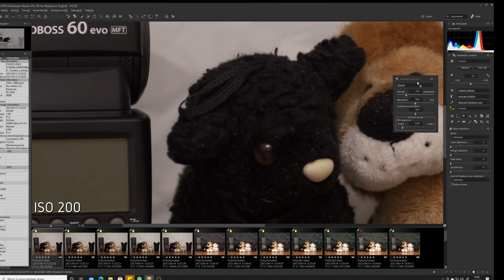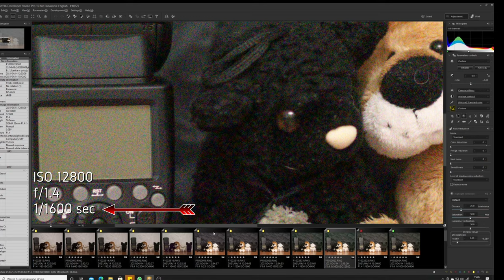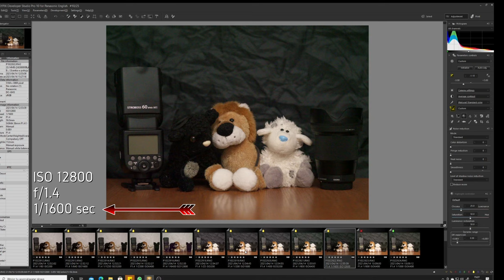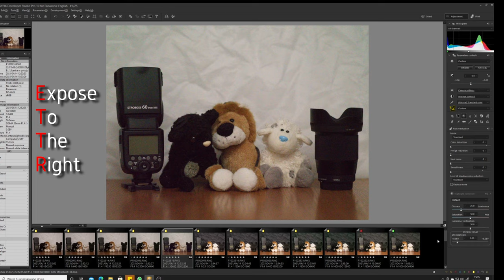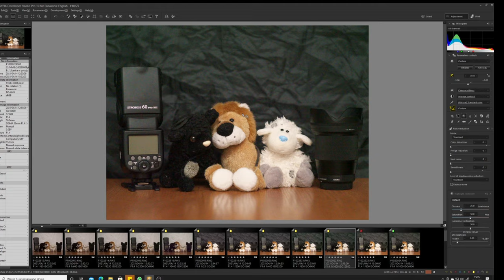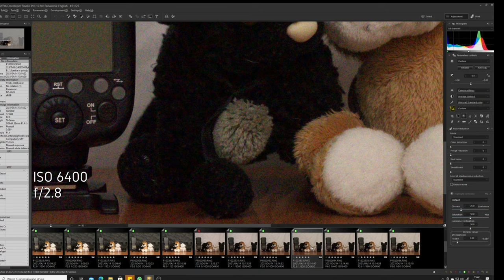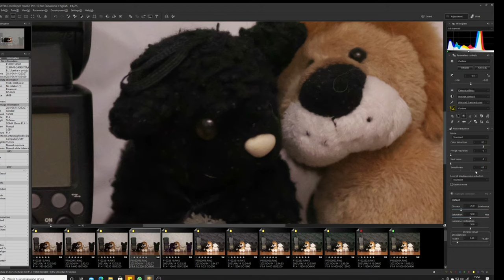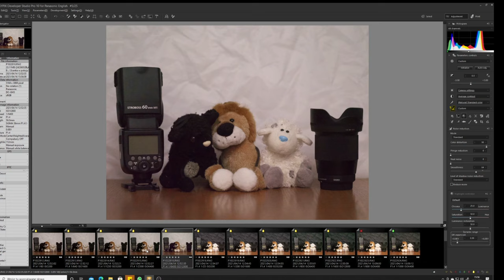Wysokie ISO, szum i matrycowy pomiar światła. Jak radzić sobie z szumem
Szum na wysokich wartościach ISO to utrapienie wielu fotografów. Zależy on jednak nie tylko od samej wysokiej wartości ISO, ale też od innych czynników. Jeśli wiemy od jakich i jak się z tym obchodzić, możemy w znacznym stopniu zmniejszyć jego widoczność już na etapie robienia zdjęcia.

Mój sprzęt:

Bardzo dobry i jasny obiektyw szeroki standard, doskonały np do kościołów
Mobilny, mały softbox z mocowaniem do lamp reporterskich oraz innych modyfikatorów światła:
Monitor, fabrycznie kalibrowany, z 100% pokryciem spektrum sRGB, w świetnej cenie:
Wyjątkowo dobre jak na swoją cenę głośniki/monitory bliskiego pola, na których miksuję dźwięk
Bardzo wygodne i wysokiej klasy słuchawki, świetnie uzupełniają głośniki przy miksowaniu